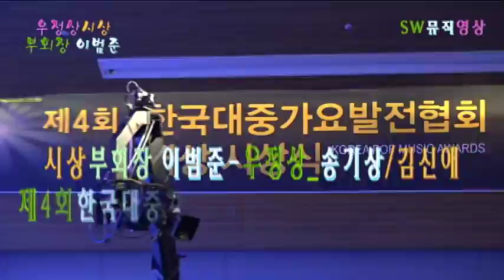가창상 가수 이범준-우리네 인생_제4회한국대중가요발전협회대상_시상식_라마다호텔_영상감독 이상웅-2015.01.31.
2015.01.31. 가창상 가수 이범준-우리네 인생_제4회한국대중가요발전협회대상_시상식_라마다호텔_영상감독 이상웅_leesw.(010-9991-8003)